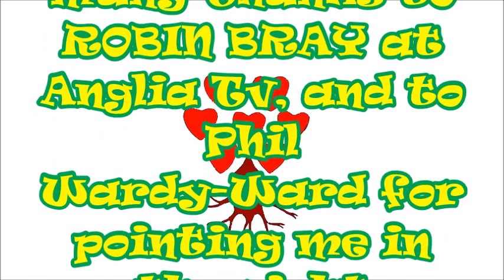Pete Perry's Wildlife Garden, on Anglia TV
Pete Perry's wildlife garden caused a stir in the early 90s, when Stevenage Borough Council complained that it was untidy. This caused outrage throughout The UK, and even attracted people like David Bellamy, Geoff Hamilton and David Attenborough to come to his defense!